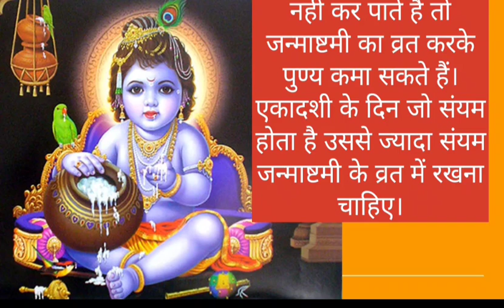जन्माष्टमी व्रत की महिमा इस विधि से मनाएं जन्माष्टमी का त्यौहार मिलेगा 20 करोड़ एकादशी व्रत का फल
Janmashthmi vrat mahima
Janmashthmi mahima
Janmashthmi vrat kaise karein janmashthmi vrat
janmashthmi kab hai
 janmashthmi poojan
janmashthmi 2024
जन्माष्टमी
krishna janmashtami vrat ki mahima
janmashtami puja vidhi
devotional katha in hindi
जन्माष्टमी व्रत
जन्माष्टमी व्रत कथा
 जन्माष्टमी व्रत कथा इन हिंदी
 janmashtami vrat ki mahima janmashtami manane ki vidhi
shyamsakhiseema